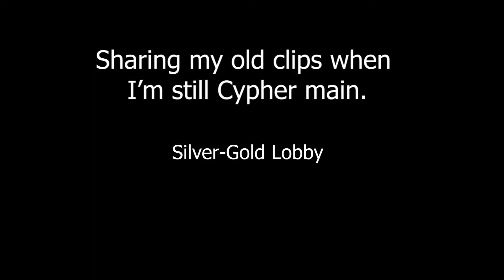Random Cypher Clips | Sepyan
Back when I'm still a Cypher Main. Sharing some old clips, enjoy! :)